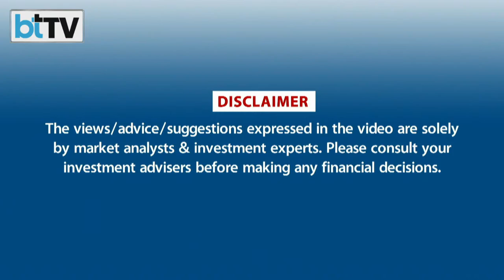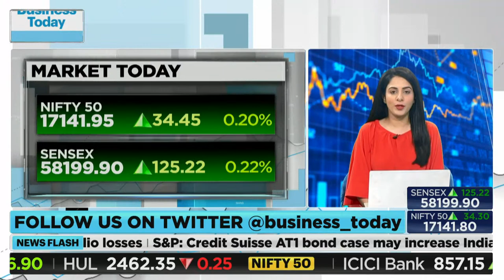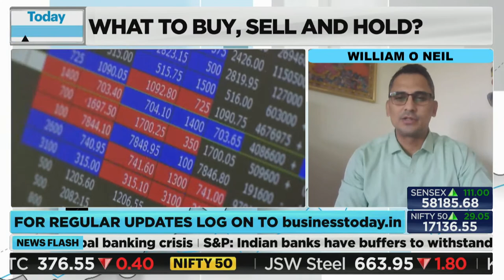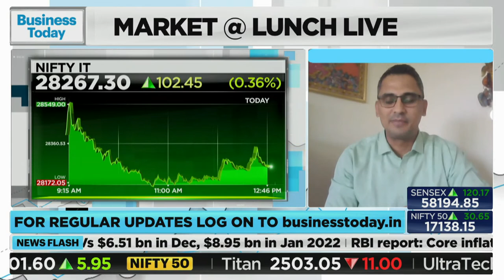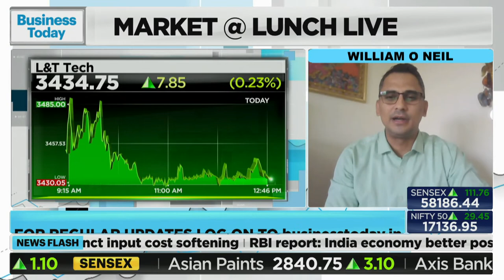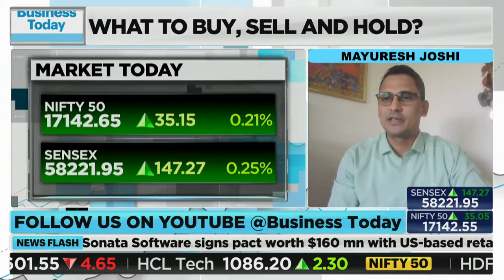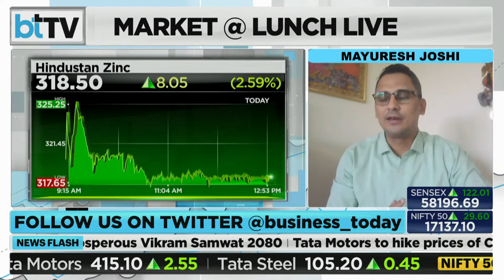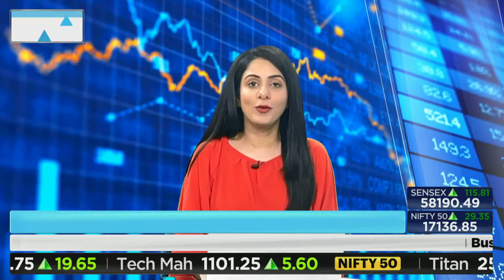MARKETTODAY | How Bad Can The US Banking Crisis Hit Indian IT Companies?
On Wednesday, the Indian equity benchmarks NSE Nifty 50 and BSE Sensex opened higher after taking global signals. The main indices rose at the head of financial and IT shares. All eyes will be on the US Federal Reserve on Wednesday. Due to their exposure to crisis-hit regional banks in the US, Indian IT giants like Tata Consultancy Services and Infosys may see a revenue decline of up to 30 basis points in the fiscal fourth quarter, according to analysts. Tune in to watch special coverage with BTTV's Sakshi Batra with Mayuresh Joshi, Head Research, William O Neil.